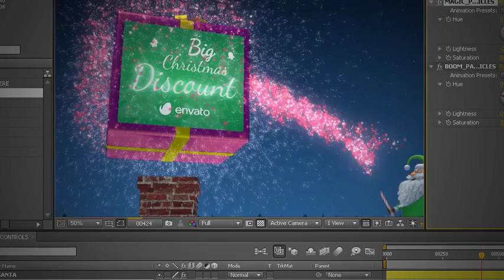Christmas | After Effects Template | Project Files - Videohive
DESCRIPTION
In the third episode of Santa – Christmas Magic Santa uses his magic powers to deliver a surprisingly big present.

Full HD Resolution – 1920×1080 / 24fps / 30 sec.
Very fast render time. About 6 minutes on I7.
There are 4 placeholders where you can add your content. The the note, the card on the present, the sky and everything in the final scene.
Easily change the colors of the magic particles, lights, decoration, Santa’s cloths, motion line and other elements with custom controls.
There are controls for turning on/off the snowfall and changing the sky to a sky with stars.
Audio – All sound effects are included. The music is not included. Just replace it in the project and you will get the same sound as in the preview.
Font – The font used in the preview is free. There is a download link in the documentation.

It’s well known that cartoon characters have a considerable effect on brand awareness and marketers use them as a vital promotional tool. The “Santa” projects are aiming to help you promote your company, products, services in an unique, entertaining way during the Christmas season.

FEATURES
After Effects Version CC 2015, CC 2014, CC, CS6, CS5.5, CS5, CS4, CS3, 7.0
Length 0:30
Resolution 1920x1080